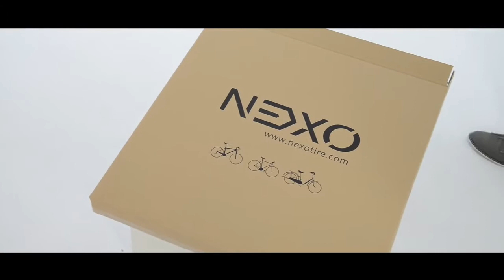PNEU QUE NUNCA FURA E NÃO PRECISA ENCHER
UM PROJETO DE PNEU QUE NUNCA FURA E NÃO PRECISA ENCHER - EVER E NEXO TIRES